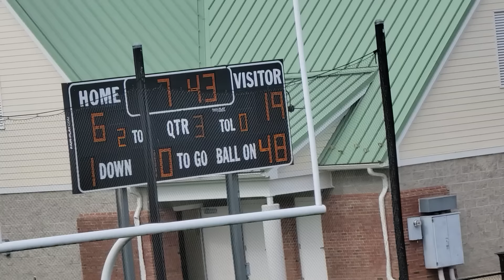8U MD ELITE HD-19 VS 8U GLEN LEA DUCKS-6 EF CLASSIC 🏈